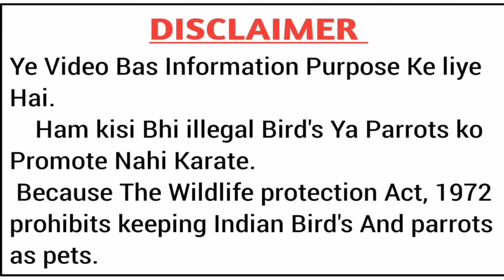तोते को घर का खाना देना चाहिए या नहीं? Toxic food for bird and parrot in Hindi Urdu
parrot food
toxic food for parrot
parrot food list
toxic foods for parrots
unhealthy food for parrot
parrot healthy food
dangerous foods for parrots
food for parrot
best parrot food
unsafe food for parrot
unhealthy parrot food
african grey parrot toxic food
what to feed parrots
unhealthy food for baby parrot
toxic foods for indian ringneck parrots
parrot winter care tips
parrots winter care
ringneck parrot winter care
budgies winter care
take care of baby parrot in winter
how to care parrot in winter season
how to care a parrot in winter season
parrot food in winter
how to take care of parrot in winter season
winter care parrot
best talking parrot video
parrot care tips
how to stop parrot biting habit
why my parrot hates me
5 sign parrot hates you